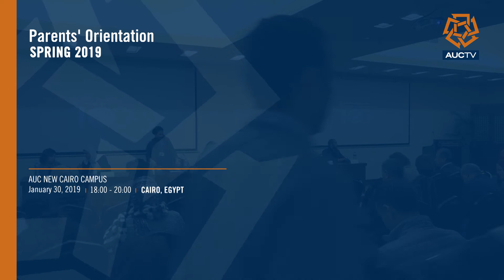Parents' Orientation - Spring 2019